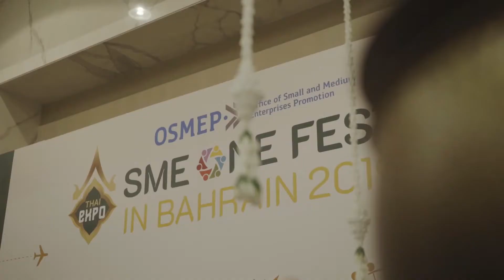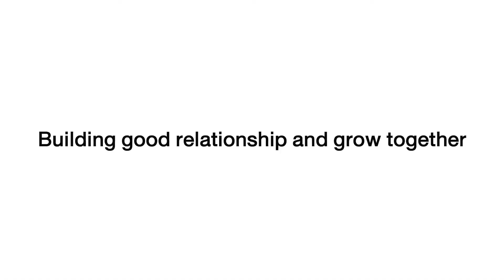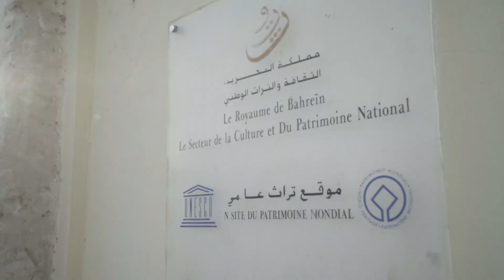SME ONE FEST IN BAHRAIN 2019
กิจกรรมทดสอบตลาดและเศรษฐกิจ ณ ประเทศบาห์เรน ระหว่างวันที่ 10-14 กันยายน 2562